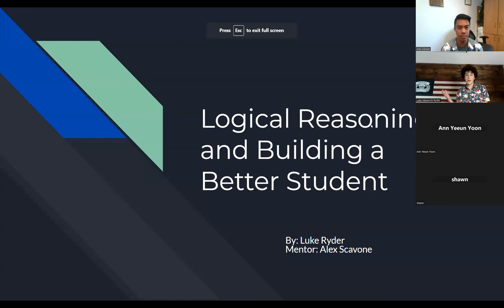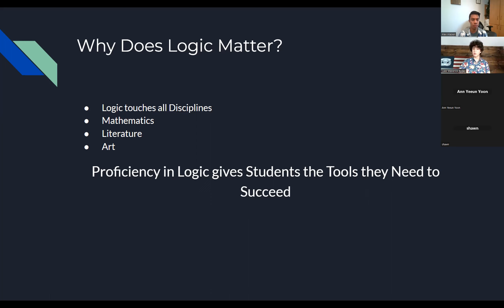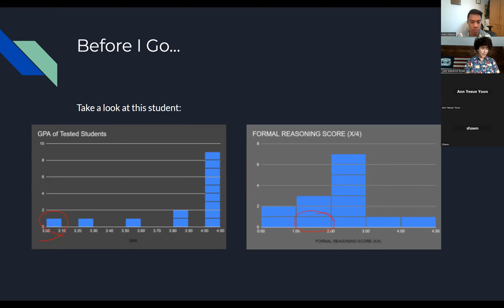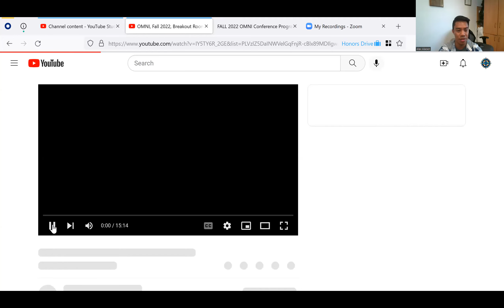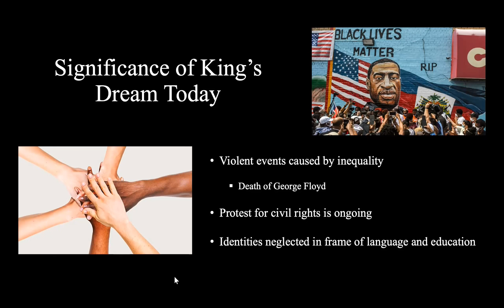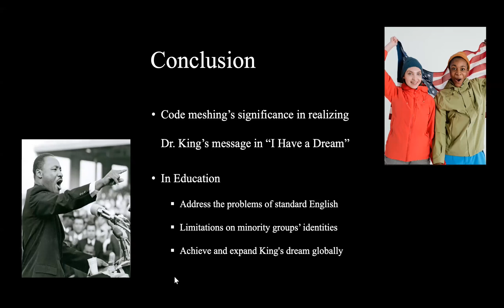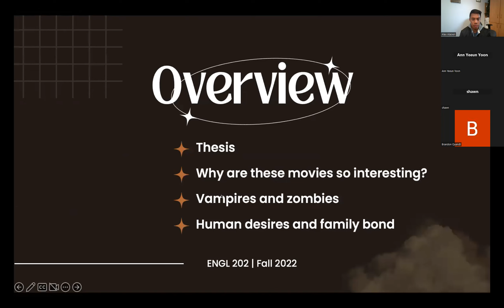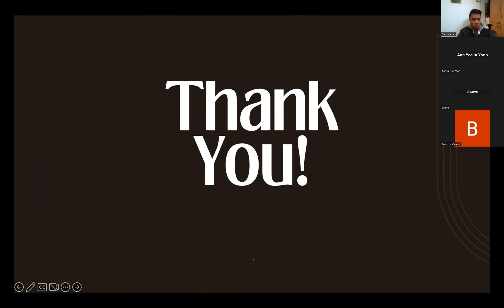Breakout Room 3 Zoom Recording